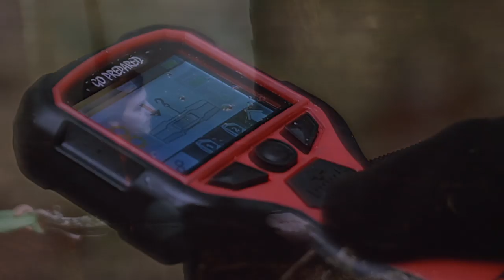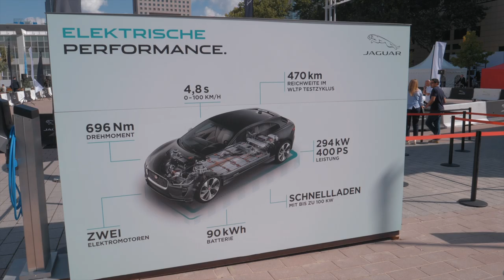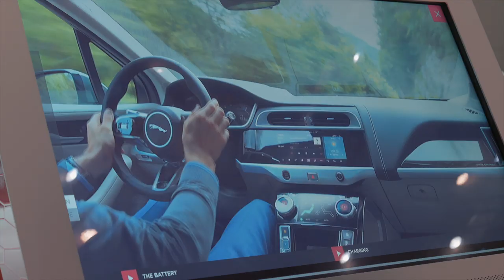IAA 2019: Land Rover Defender NEU 2020 Weltpremiere in Frankfurt | Rundgang | Messe | Deutsch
Der neue Land Rover Defender ist das Highlight am Jaguar Land Rover Stand der IAA 2019 in Frankfurt. Das Design des Defender ist nun etwas weniger eckig doch noch immer kantig genug um klar als Defender erkannt zu werden. Mit an Bord sind neue Assistenzsysteme und Antriebe sowie modernes Infotainment.
Selbstverständlich findet man als Besucher des Jaguar Land Rover Stands aber auch alle aktuellen Modelle der britischen Automarken. Quelle